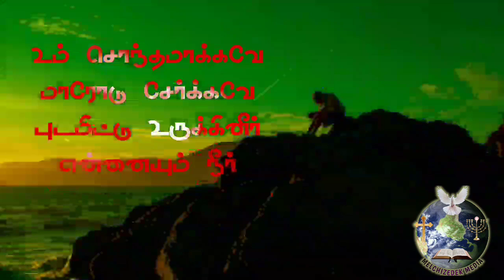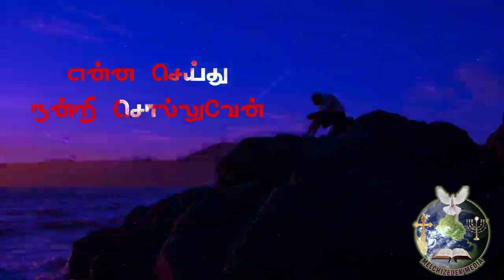ஒன்றுமில்லாமலே நின்ற என்னை | Onnumillaymayil ninnumenne | Tamil christian whatsapp status